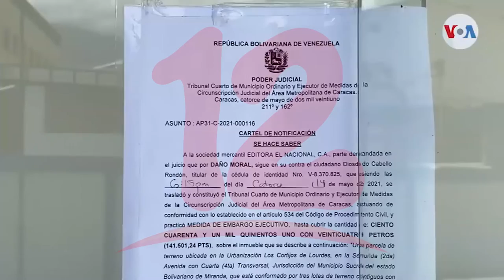Director de El Nacional rechaza millonaria oferta de compra del régimen chavista en Venezuela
NosResistimosAlEmbargo Director de El Nacional rechaza millonaria oferta de compra del régimen chavista en Venezuela.